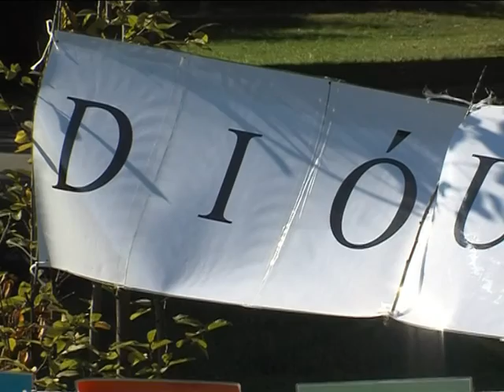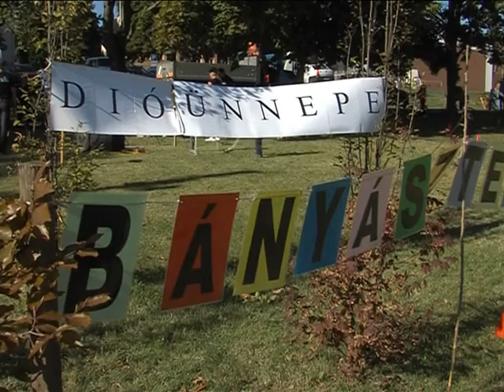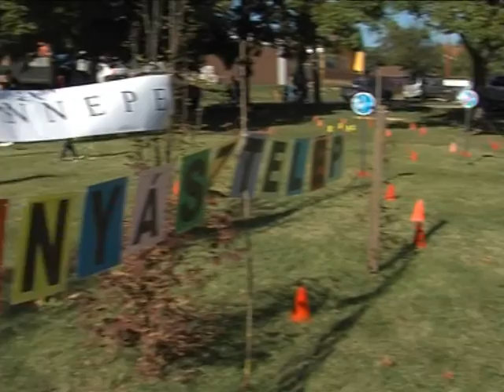Dióünnep Magazin 2015.10.05.